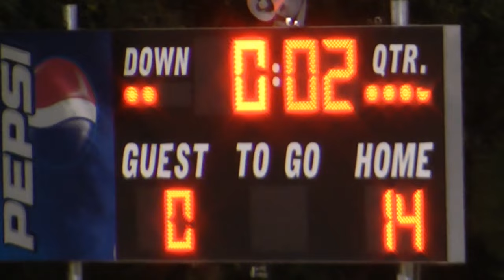2016 vpw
lkwd vs seminole